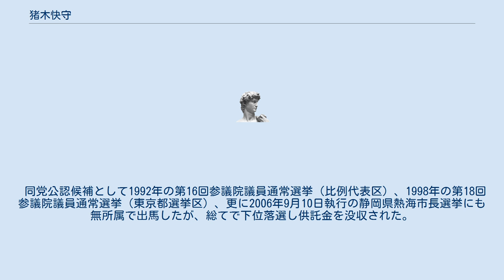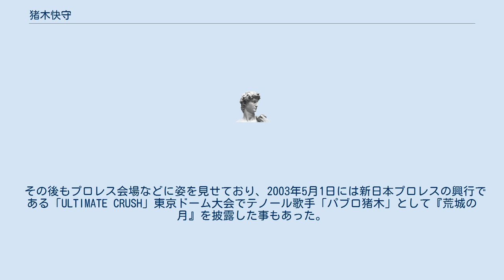猪木快守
猪木 快守（いのき よしもり、1938年8月6日 - 2011年3月23日）は、日本の実業家、政治活動家（初代・第4代スポーツ平和党代表）、テノール歌手（芸名：パブロ猪木）。
 兄弟には相良寿一（松涛流空手道師範、伯オリンピック委員）、アントニオ猪木（元プロレスラー、新日本プロレス創始者、本名：猪木寛至）らがいる。
 神奈川県横浜市鶴見区出身。
1958年に一家でブラジルに移住し、コーヒー豆、落花生農家、牧場を営んでいた。
現地で崇教真光に入信。
 アントン・ハイセル事業を推進する傍ら、フィデル・カストロ、アルベルト・フジモリ、サッダーム・フセインら各国の指導者にネットワークを広げた。
 1989年の第15回参議院議員通常選挙に際し、弟のアントニオ猪木が結党したスポーツ平和党に参画。
国政進出後は公設第1秘書を務める一方、永久機関やヘドロ浄化などを研究していたものの、借金問題で解雇された。
 1991年には弟が開催した湾岸戦争停止を訴える『平和の祭典』に協力し、同党最後の代表も務めた。
その後、各地に『闘魂神社』を建立する計画を発表するなどしたが、全部沙汰止みになっている。
 同党公認候補として1992年の第16回参議院議員通常選挙（比例代表区）、1998年の第18回参議院議員通常選挙（東京都選挙区）、更に2006年9月10日執行の静岡県熱海市長選挙にも無所属で出馬したが、総てで下位落選し供託金を没収された。
 その後もプロレス会場などに姿を見せており、2003年5月1日には新日本プロレスの興行である「ULTIMATE CRUSH」東京ドーム大会でテノール歌手「パブロ猪木」として『荒城の月』を披露した事もあった。
 2011年3月23日、胃癌のため東京都内の病院で死去。
72歳没。
生前の本人の話によると「世界五大宗教を統一せよ」との啓示を受け、その実現のため日夜奔走していたという。